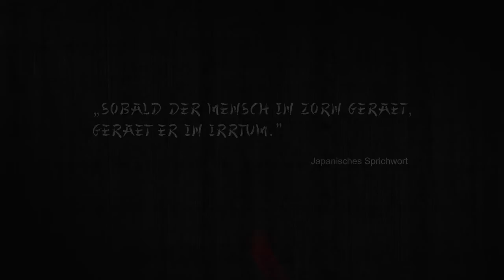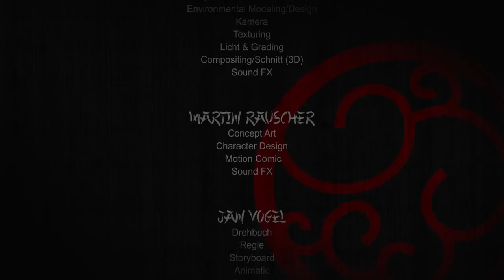Tengoku 3d short film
I did the whole environmental modeling/design/texturing, lighting, camera animation (DoP), rendering.

our first 3d film.
3d part starts at 2:55 min.
No GI, FG or AO were used.
programm used for the 3d part:
Maya, Mudbox, Ddo, UV Layout, Mental Ray.